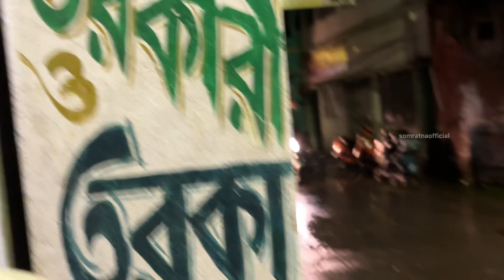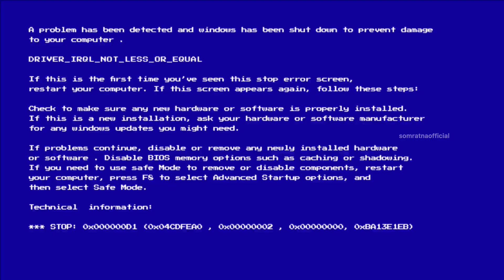ষষ্ঠীর সকালে কোথায় গেলাম? পুজো এখনো শুরু হয়নি☹️